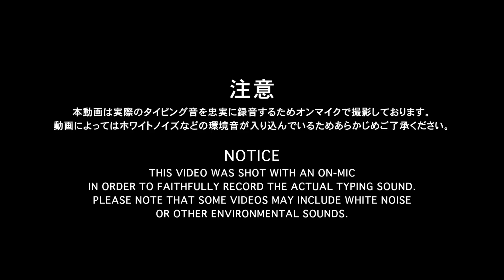Lofree Flow Lite Switch Competition（Ghost/Specter/Hades）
[リンクには広告を含む場合があります]

テキストコンテンツはこちら（レビュー）